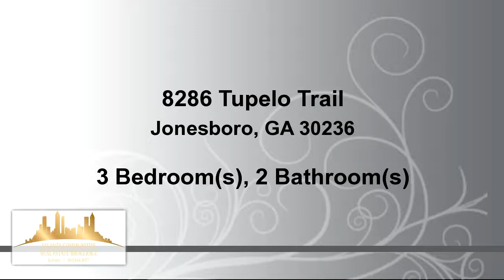Residential for sale - 8286 Tupelo Trail, Jonesboro, GA 30236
Awesome 2 bedroom 2 bath ranch home featuring large kitchen w.breakfast area, separate dining room and living room, walkout screened patio overlooking large deck & fenced backyard. Owner suite w/private bath incl. jetted tub/shower & 2 spacious closets, complete with 2 car garage. **DON'T MISS THIS GREAT MOVE-IN READY HOME IN QUIET NEIGHBORHOOD.**HOME IS BEING SOLD AS A SHORT SALE, FIRM OFFERS ONLY.All offers contingent on bank final approval. The perfect home for retirees,1st time buyers or investors looking to buy & hold!

Bedrooms: 3
Bathrooms: 2 Bathrooms
Square Feet: 1404
Price: $88,500